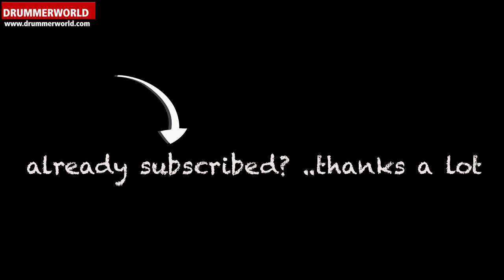Tavitjan Brothers: Lake on the moonlight by Pjotr Iljitsch Tschaikowski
Diran Tavitjan - Piano
Goran Gesovski - Bass
Garo Tavitjan - Drums
Video by Blagoja Angelovski